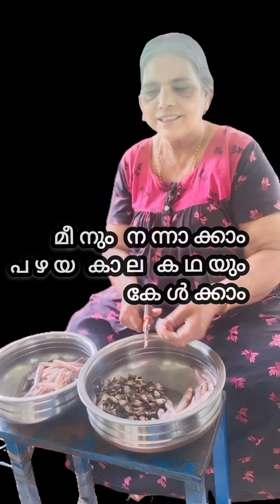കൊഴുവ തന്നേ ആണോ നത്തോലി.... ഗുണം ഏതിനു